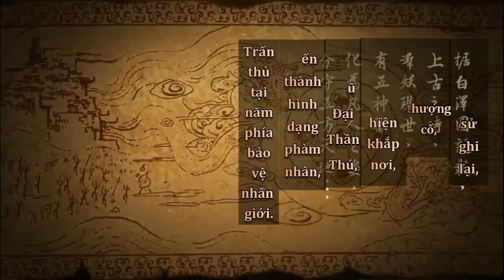Vương giả vinh diệu: Biệt đội bảo vệ trường thành- nhóm trang phục: Ngũ Linh.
nhóm trang phục Ngũ Linh VGVD team bảo vệ trường thành.